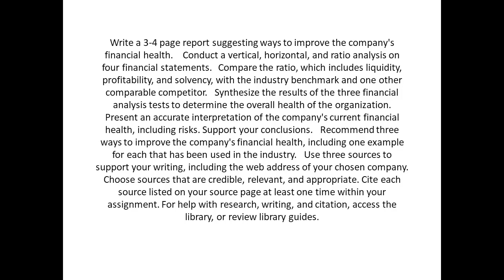Write a 3 4 page report suggesting ways to improve the company's financial health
Write a 3-4 page report suggesting ways to improve the company's financial health.    Conduct a vertical, horizontal, and ratio analysis on four financial statements.   Compare the ratio, which includes liquidity, profitability, and solvency, with the industry benchmark and one other comparable competitor.   Synthesize the results of the three financial analysis tests to determine the overall health of the organization.   Present an accurate interpretation of the company's current financial health, including risks. Support your conclusions.   Recommend three ways to improve the company's financial health, including one example for each that has been used in the industry.   Use three sources to support your writing, including the web address of your chosen company. Choose sources that are credible, relevant, and appropriate. Cite each source listed on your source page at least one time within your assignment. For help with research, writing, and citation, access the library, or review library guides.